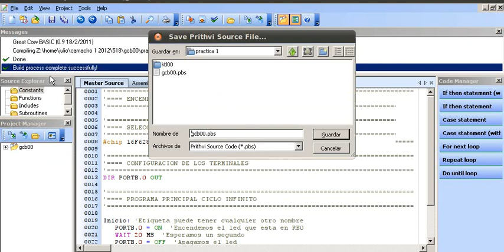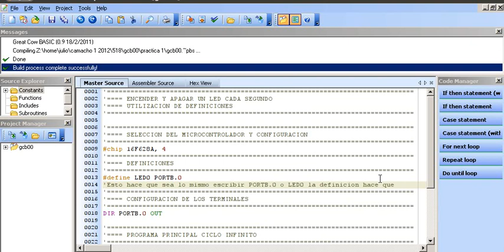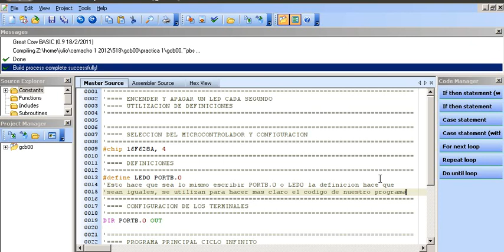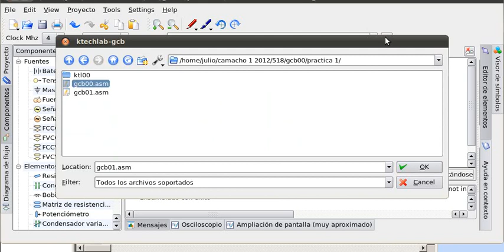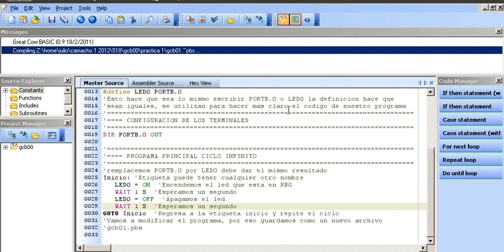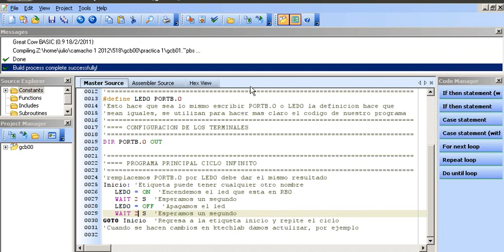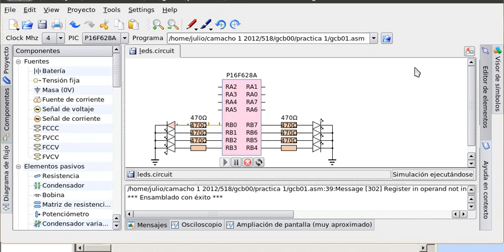utilización de la instrucción define